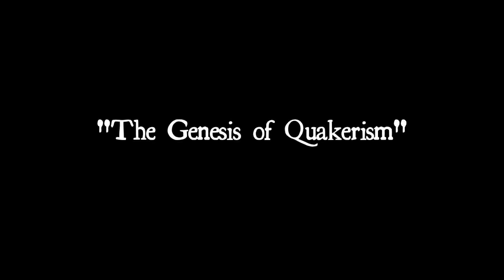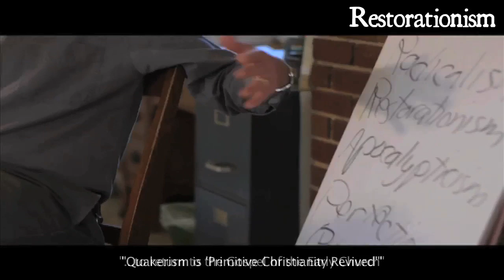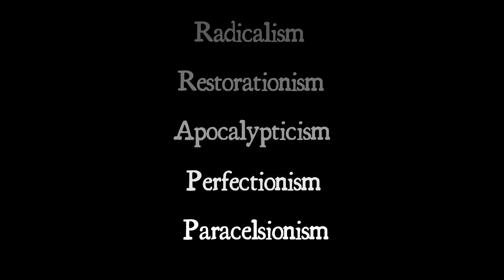Max Carter: The Quakers Explained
Quaker Religion professor Max Carter of Guilford College discusses the Quakers (documentary interview format) the diggers, levelers and other movements, how they began and the different elements of influence, including Radicalism, Restorationism, Apocalypticism, Perfectionism and Paracelsianism.

Transcript

"How are we to understand the beginnings of Quakerism?

For some, it was a mystical movement. (Rufus Jones)
For some, it was a movement out of radical puritanism, left wing puritanism.  (Hugh Barber)
Inward apocalypse, second coming. (Tim Pete, Doug Guinn, Ben Pink Dandelion)
Or was it a holiness movement?  (a la Carol Spencer)

Actually, it was probably all of those and more.

If we take a look at the streams of influence of Early Quakerism you'll see that elements of all of that was in the genesis of Quakerism.

Quakerism arose out of the English Civil War period.  1640's, 1650's.  A period of radicalism.  Economic, political, religious, ecclesiastical radicalism as people sought to reform society from the grassroots up.

The Diggers: Digging up common greens to bring them back into the common people's usage after they'd been expropriated by the gentry.

The Levelers: seeking to level social distinctions in the class society of the time.  We see elements of that in Quakers refusal to doff the hat, emphasizing equality, using thee and thou for those above them.

Restorationism was a movement that proceeded Quakerism by a good 150 years, rising out of the radical reform period following the protestant reformation.  Those are the ancestors of the Hutterites, the Mennonites, the Amish, the Anabaptist movement.  It sought to restore original Christianity.  It sought to go beyond even the reforms of Luther and Calvin and Zwingli to return Christianity to its purity of the gospel of the Early Church.  And we see elements of that, as Quakers believed that they were primitive Christianity revived, primitive Christianity restored.

Apocalypticism: this was an apocalyptic time, the English Civil War period.  They'd lopped off the head of their king in 1649.  There's an intense expectation that the millennial kingdom, God's reign would be established on Earth as it is in heaven.

And for Friends, they experienced that inwardly: that "Christ is come to teach the people directly." - one of George Fox's great statements.  That Christ is present in all the offices of Christ, as prophet, priest, redeemer, lord, king, prophet and that one could live as if the reign of God was present.

So all of those counsels of perfection in the sermon on the mount, Jesus' teachings, applied here and now.

And Perfectionism: rising out of a revival of Paracelsianism in England in the 1640's and 50's, a movement linked to the ancient hermetic tradition, that there was that key that would unlock the mysteries of the universe, that would unlock not only the secrets of nature - you could turn lead into gold - but you could perfect human nature: turn our inward leaden nature, spiritual deadness, into vital spirituality... turn our inward leaden nature into golden perfection.  And you see that in Quaker understandings that we can perfect society.  George Fox's own vision, that we can come up through the flaming sword into the state in which Adam was before the fall, and live in that original harmony.

So all those streams of influence were present in society, influencing Quakerism.  It was the air they breathed, it was the water they drank.  And so whether you go with Rufus Jones, Hugh Barber, Carol Spencer, Pink Dandelion and others, there's an element of truth in all of that and probably even more that we haven't even begun to explore."

tags: "max carter" "guilford college" quakerism quakers quaker history "17th century" "george fox" "quakerism 101" origins radicalism restorationism "restoring early christianity" "primitive christianity revived" paracelsianism apocalypticism religion "arthur berk basic christian quakerism" wedding introduction business method yvis, what does the fox say